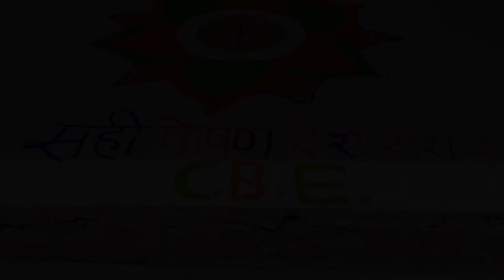Anganwadi Program Etawa | कैसे लें 11 व 51 हजार रू व अन्य योजना | Buksa Parivar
Es video m apko godbharai ka program dikhaya gya hai aur sath mein sarkari yojya ka labh kaise mile ye madam dwara bataya gya hai

Other Queries-
Godbharai
godbharai program
godbharai program etawa
kaise milenge 11 v 51 hajar rupe
Buksa Parivar